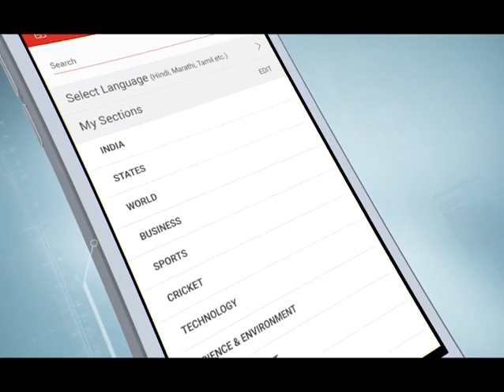"फिर से दोहराया जा रहा है हत्याकांड," Actor Anupam Kher ने कश्मीरी पंडित सरपंच की हत्या की निंदा की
Several Kashmiri Pandit organizations on Monday condemned the murder of Sarpanch Ajay Pandita in Anantnag district. After which actor Anupam Kher also shared a video on social media and condemned the murder of Kashmiri Pandit Sarpanch.

कई कश्मीरी पंडित संगठनों ने सोमवार को अनंतनाग जिले में सरपंच अजय पंडिता की हत्या की निंदा की। जिसके बाद अभिनेता अनुपम खेर ने भी सोशल मीडिया पर एक वीडियो साझा किया और कश्मीरी पंडित सरपंच की हत्या की निंदा की।